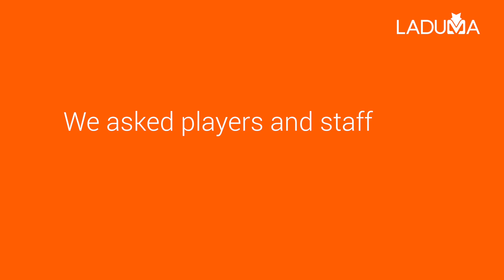What Non-League club AFC Liverpool is all about.